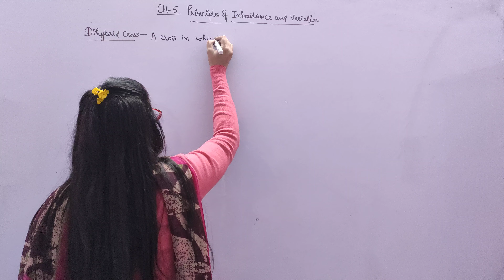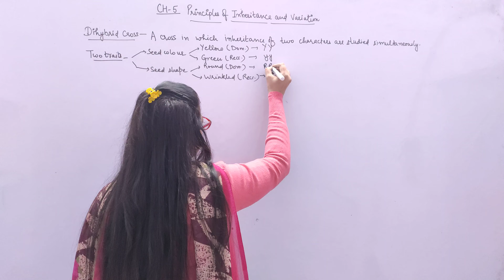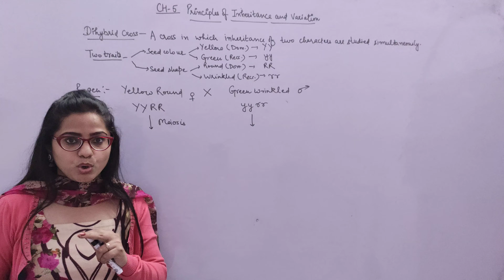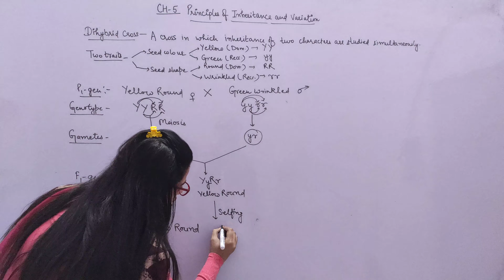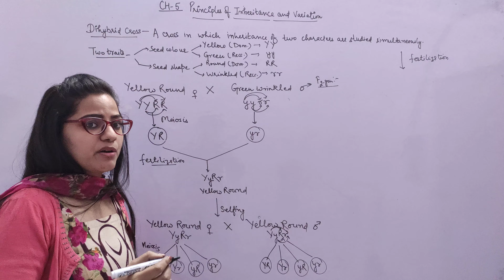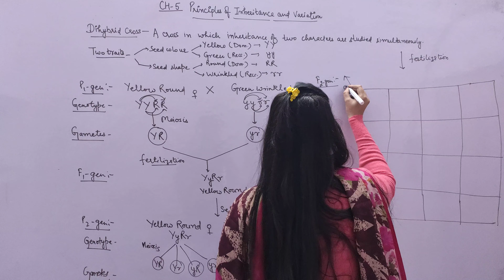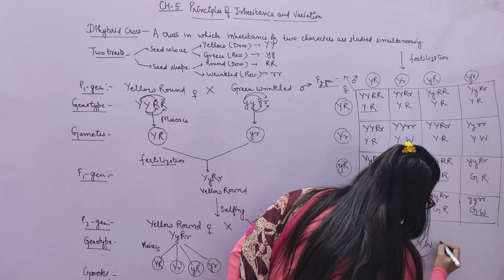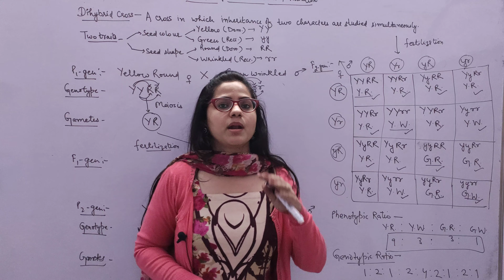PRINCIPLES OF INHERITANCE AND VARIATION l DIHYBRID CROSS l CBSE-12th NEET l BIOLOGY BY JASPREET KAUR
In this video, we will briefly talk about Mendel’s dihybrid cross.
I hope this video will help you understand this topic.

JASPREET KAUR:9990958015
(SREP Biology Faculty)